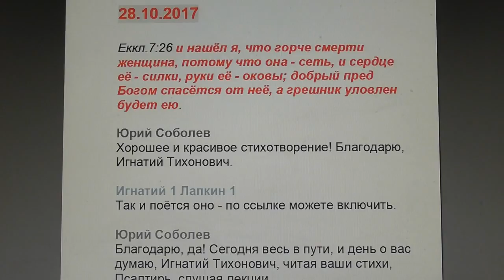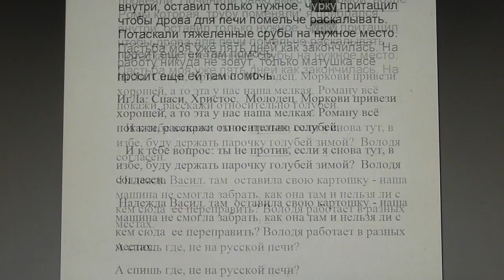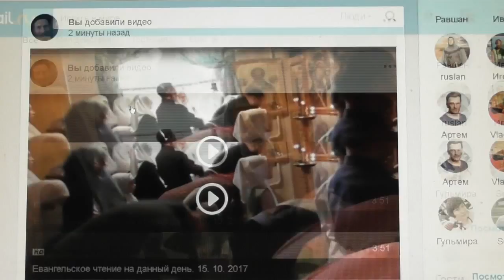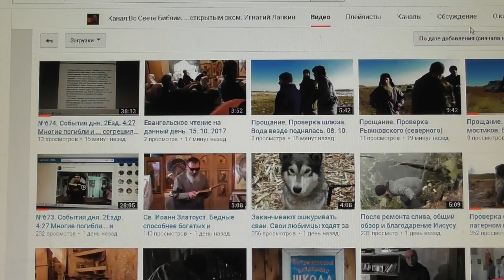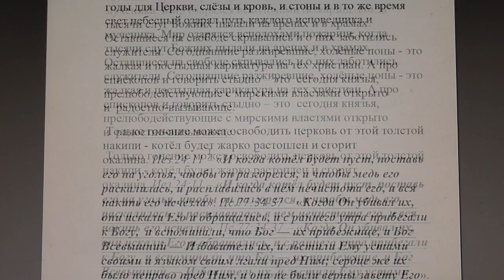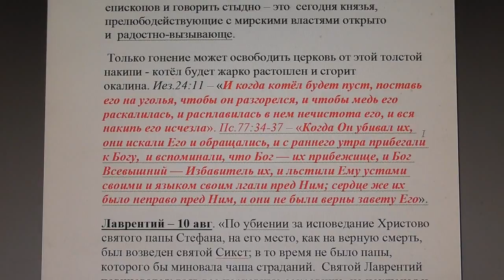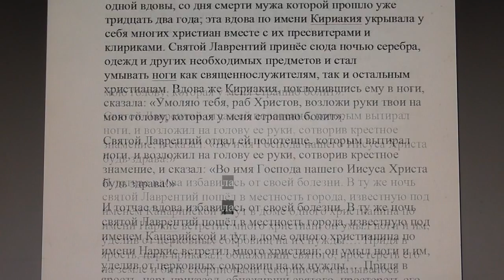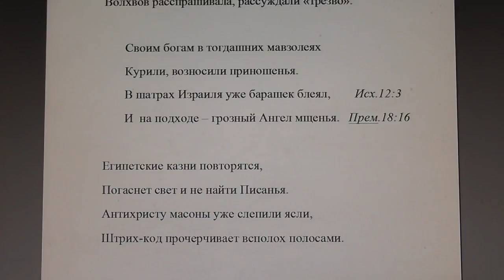№685. События дня. Еккл.7:26 горче смерти женщина, потому что она – сеть. 28.10.2017